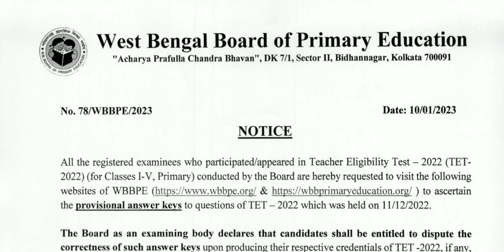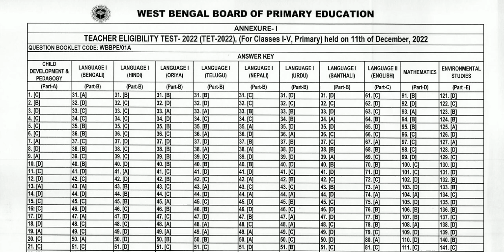Good News !! || Primary TET 2022 official answer key Published ||TET exam Answer Key || TET Result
Download Series A
Join Telegram Group soon